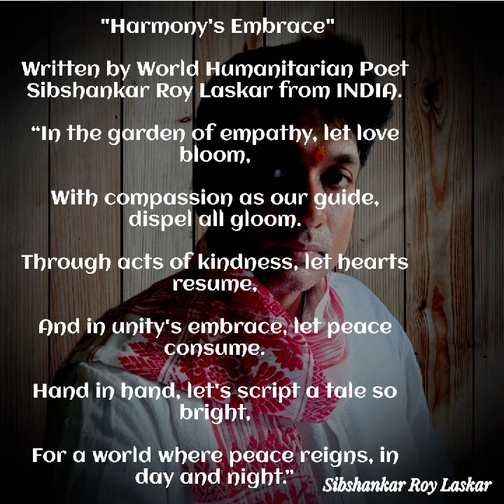"HARMONY'S EMBRACE"SIBSHANKAR ROY LASKAR HUMANITARIAN POET#poetry#new harmony@NobelPrize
“SPREADING WORLD WIDE PEACE LOVE UNITY FRATERNITY HUMANITY THROUGH POETRY, FOR GREATEST BENEFIT FOR MANKIND IN AN IDEALISTIC DIRECTION,” Written by Sibshankar Roy Laskar World’s Humanitarian Poet and Artist from INDIA.